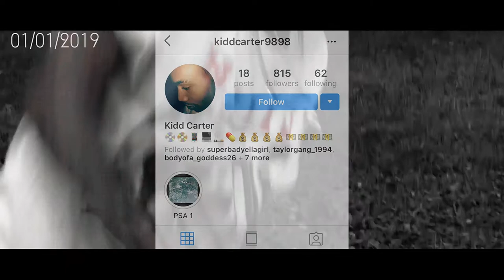Sink R Swim 4 commercial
"COMMERCIAL" OFF THE UPCOMING MIXTAPE SINK R SWIM VOL.4 DROPPING JAN.1ST 2019